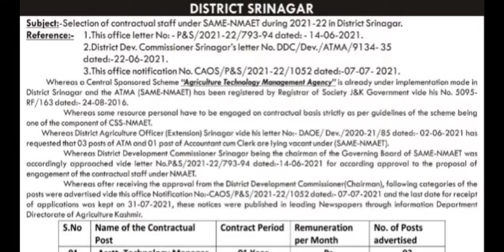SELECTION LIST // OFFICE OF THE CHIEF AGRICULTURE OFFICER SRINAGAR